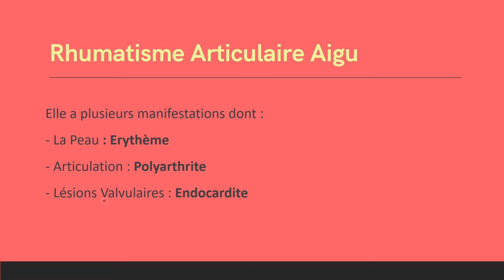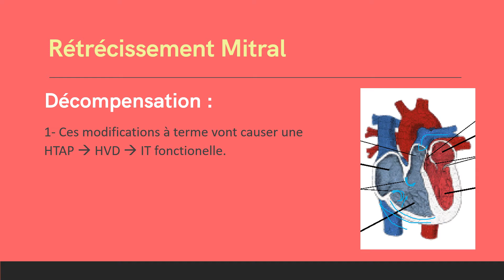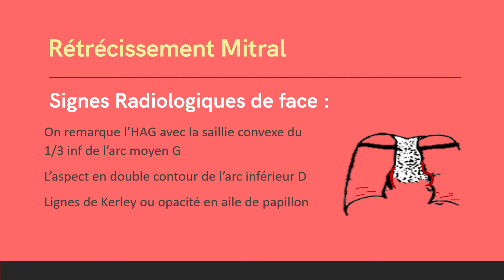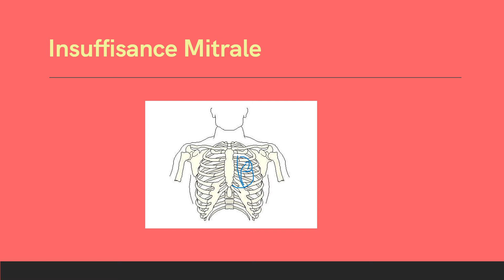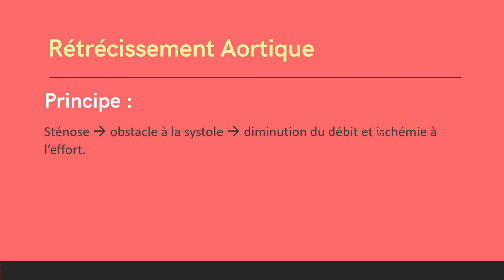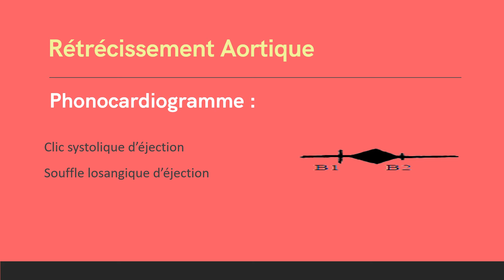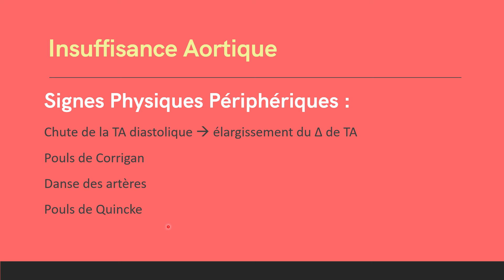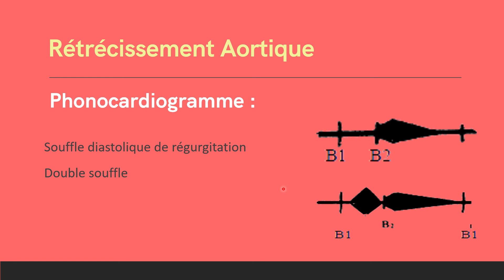Sémiologie Cardiaque 6 Partie 2 : Valvulopathies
Nous entrons dans la dernière ligne droite avant la fin.
Si il y a une quelconque question je serai disponible sur :
Enjoie